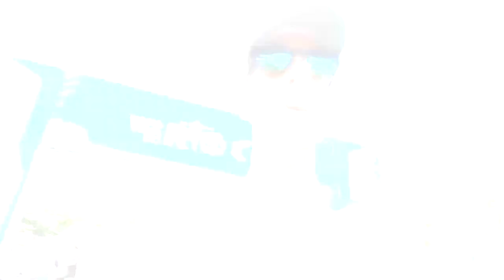Asics Golden Run Rio - Dicas do percurso e informações das provas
Faaaaaala corredores, tudo bem? Vai correr a Asics Golden Run Rio de Janeiro? Então assista o vídeo e saiba todas as informações da prova e as dicas do percurso!